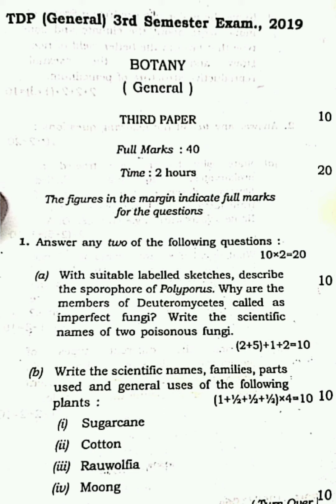Botany GENERAL 3rd Semester 2019 Question Paper | Tripura University Science 2019